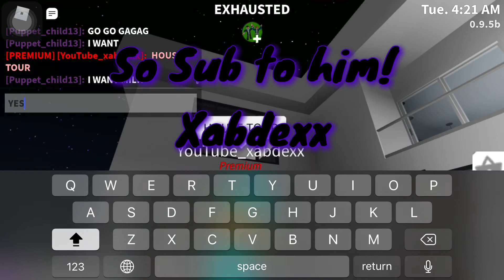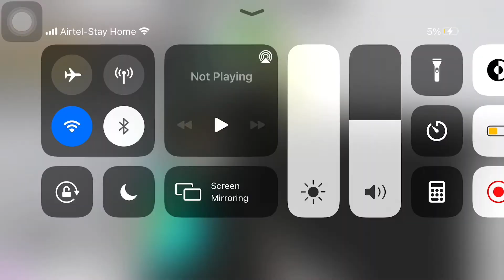My new bloxburg house!!!!!